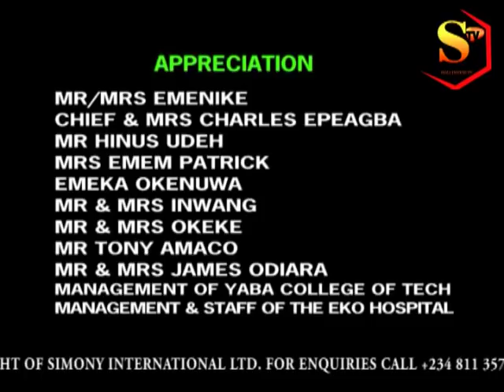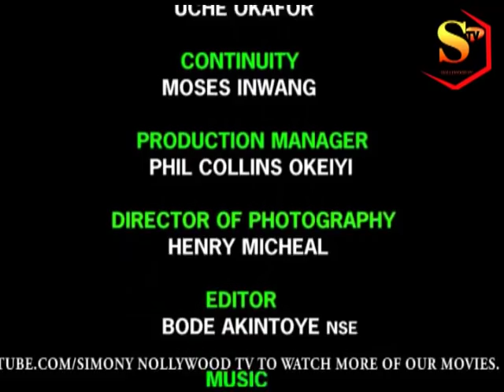LIFE PARTNER 2 ~ LATEST NOLLYWOOD MOVIE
MOVIE: Life Partner
STARRING: Jim Iyke
                     Ebele Okaro Onyiuke
                     Lilian Bach
                     Oby Edozie
                     Alex Osifo
                     Florence Onuma